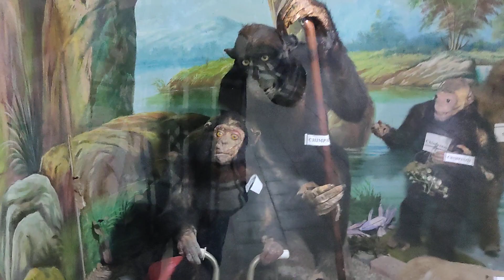What Zookeepers do when animals die? | They preserve the bodies using Taxidermy | Next Wave Kid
Welcome to the Natural History Zoo, a unique and educational institution that seamlessly blends the beauty of taxidermy with the wonder of living animals. Our zoo is a one-of-a-kind destination where visitors can explore the rich tapestry of Earth's biodiversity, both past and present, through carefully curated exhibits and displays.

Upon entering the zoo, you'll find yourself surrounded by meticulously crafted dioramas that showcase life-sized replicas of animals from various eras and regions. These taxidermy specimens, created by skilled artisans and scientists, serve as a portal into the Earth's natural history. Each exhibit is a time capsule, transporting you to different ecosystems and allowing you to witness the incredible diversity of life that has inhabited our planet.

One of our most remarkable features is the "Through the Ages" exhibit, where visitors can stroll through a chronological journey of Earth's evolution. Here, you'll encounter taxidermy specimens of ancient creatures like the mighty Tyrannosaurus rex, the massive woolly mammoth, and the graceful saber-toothed tiger, all painstakingly reconstructed to provide a glimpse into the distant past.

But the heart of our zoo lies in the seamless integration of taxidermy with live animals. Our enclosures house a diverse range of living creatures, each representing their respective habitats and ecosystems. You'll marvel at the grace of our big cats as they roam their naturalistic enclosures, surrounded by immersive taxidermy displays of their wild ancestors. Our aviaries showcase vibrant bird species, with taxidermy specimens of their predecessors perched above, offering fascinating comparisons between the past and present.

Education is at the core of our mission. Knowledgeable zookeepers and interpreters are on hand to provide insights into the animals' behavior, conservation efforts, and the importance of preserving our planet's biodiversity. We also host interactive workshops and lectures to engage visitors of all ages in learning about the natural world.

Rest assured, our taxidermy specimens are ethically sourced, with a strong emphasis on conservation and responsible practices. They allow us to honor and remember the species that once roamed the Earth while highlighting the urgent need to protect and preserve the endangered creatures that share our planet today.

The Natural History Zoo is not just a place for entertainment; it's a sanctuary of knowledge, a celebration of life's diversity, and a call to action for conservation. We invite you to embark on a journey through time and explore the beauty and wonder of our planet's past and present, all within the confines of a responsible and ethical institution dedicated to the welfare of living animals and the protection of our natural heritage.

However, if you're interested in an imaginative or fictional scenario, where technology and artistry have advanced to create highly realistic robotic or animatronic animal replicas alongside taxidermy displays, I can provide a description for such a concept:

Step into the "Bio-Reserve of Wonders," a groundbreaking zoo that seamlessly combines cutting-edge technology with the artistry of taxidermy to create a truly unique and immersive experience. Here, every animal you encounter is a testament to the marvels of science, engineering, and the preservation of natural beauty.

As you wander through our park, you'll encounter lifelike taxidermy specimens that capture the essence of creatures from across the globe. These remarkable displays, painstakingly created by skilled artisans, showcase the rich tapestry of Earth's biodiversity. From the regal lion surveying its territory to the elegant giraffe stretching toward the treetops, each taxidermy specimen tells a story of the animal's life, its role in its ecosystem, and the importance of conservation.

But what sets the "Bio-Reserve of Wonders" apart is our use of cutting-edge robotics and animatronics to complement the static taxidermy displays. Nestled alongside their taxidermy counterparts, our animatronic animals come to life with astonishing realism. Watch as a herd of robotic elephants moves gracefully through their habitat, their trunks reaching for leaves high in the trees. Marvel at the playful antics of our animatronic primates, swinging from branch to branch. These lifelike creations allow you to witness animal behavior up close and personal, without disturbing the animals themselves.

As you explore the park, you'll also have the opportunity to interact with our animatronic animals through specially designed observation decks and interactive exhibits. Step into a glass tunnel, and you'll find yourself surrounded by a school of animatronic fish, their movements synchronized to mimic the fluidity of a real underwater world. Children and adults alike will delight in our "ZooLab,"